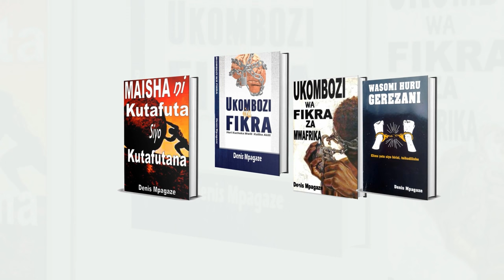DENIS MPAGAZE: Mfahamu KAMUZU BANDA: Rais Aliyeishi Na Mchepuko Ikulu